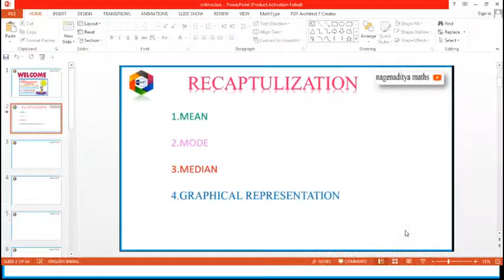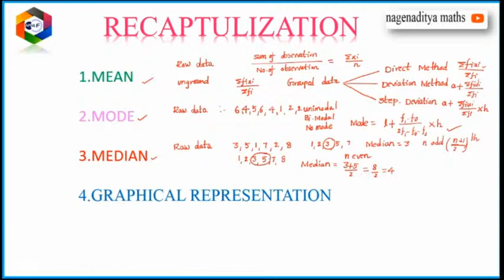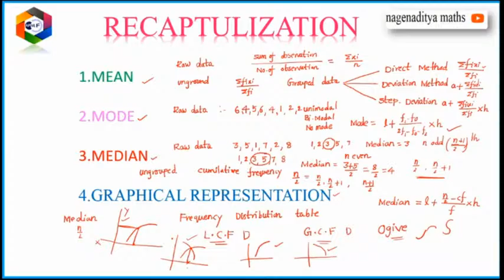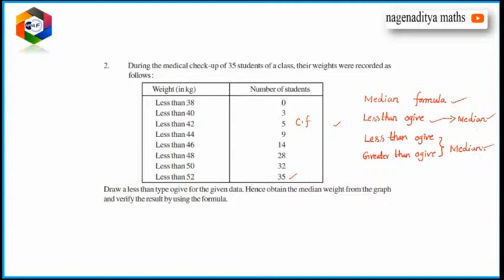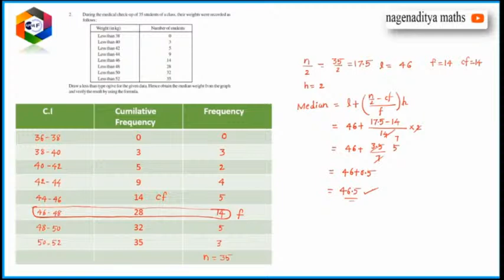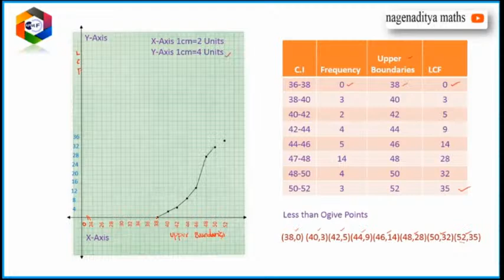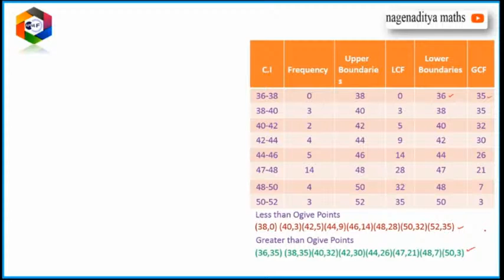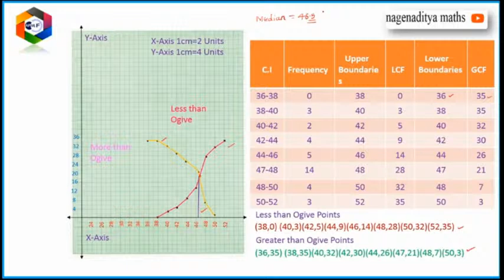STATISTICS PART -8